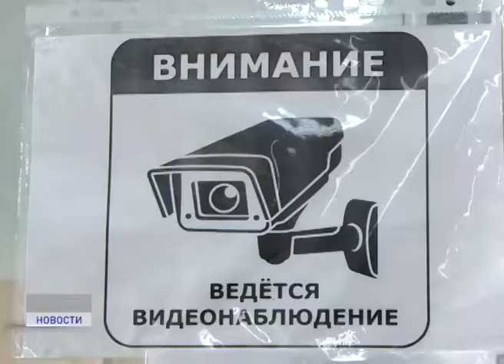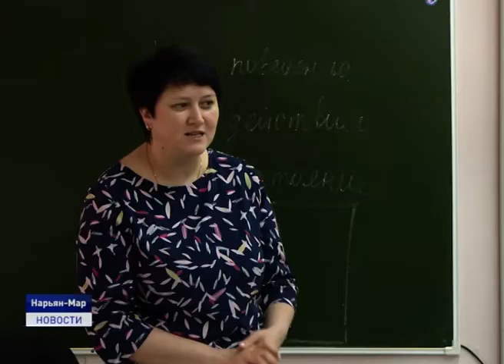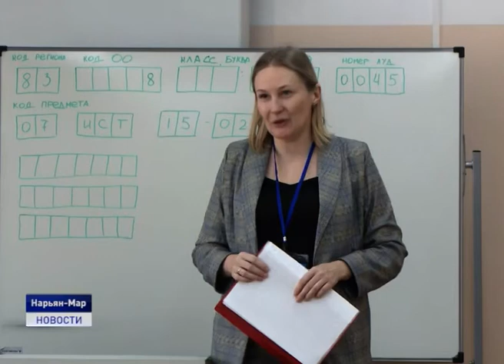ЕГЭ ДЛЯ РОДИТЕЛЕЙ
Ненецкий округ принял участие во Всероссийской акции «Единый день сдачи ЕГЭ родителями». На этот раз им предложили проверить свои знания по истории. Мероприятие приурочено к «Году памяти и славы» в России.